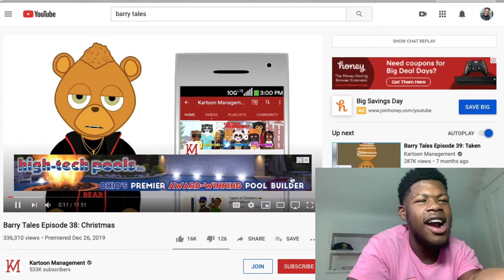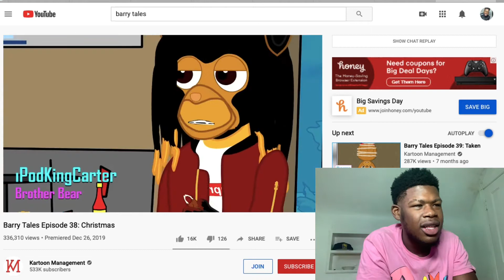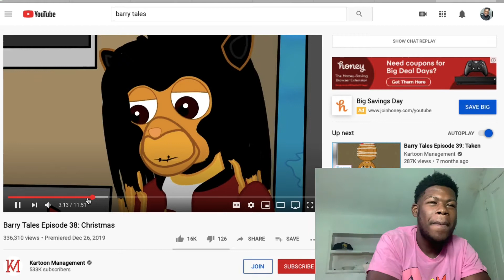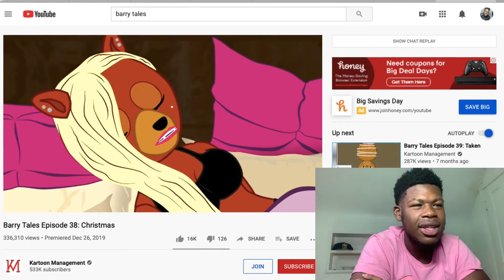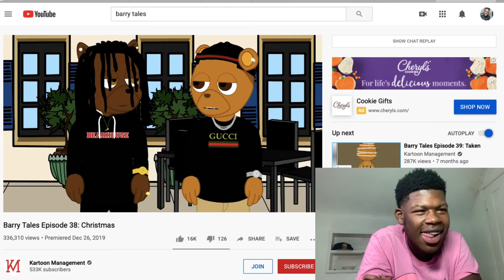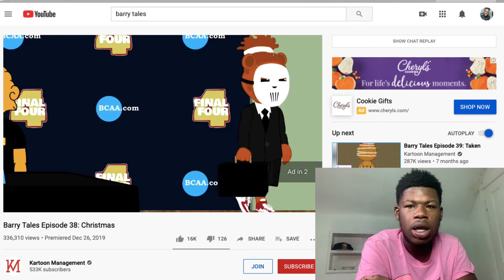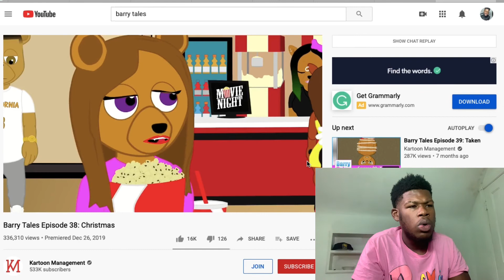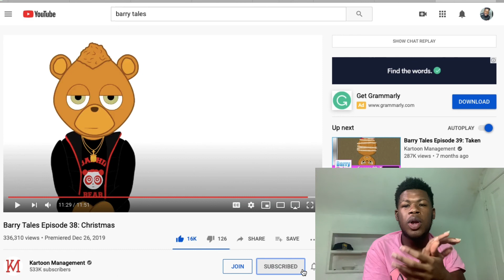BARRY TALES EPISODE 38: CHRISTMAS REACTION!!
Reacting to Barry tales episode 38